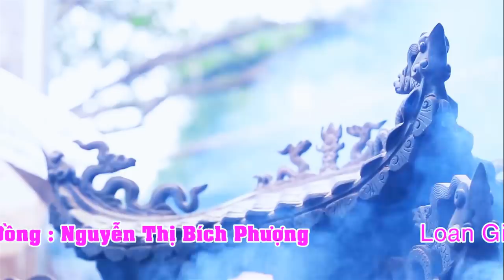Xin Lộc Ông Hoàng Mười/Hoàng Độ Cho Gia Đạo Bình An/Hát Văn Hầu Đồng Đặc Sắc 2019